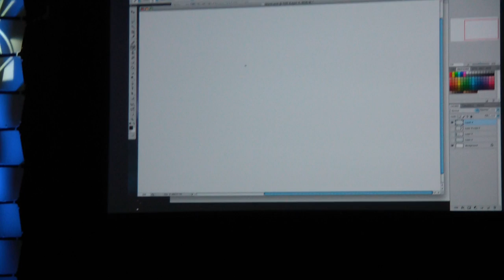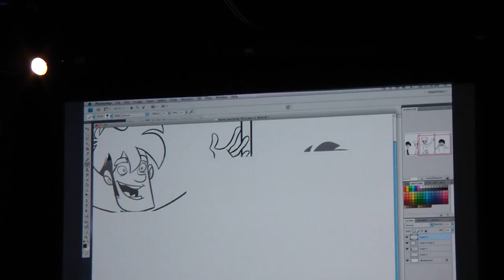Gabe from Penny Arcade drawing a Vagina Wolf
Someone in the crowd asked Mike Krahulik (Gabe in the strip) to draw a vagina wolf to complement the dick wolf he created.

It's absolutely lovely!